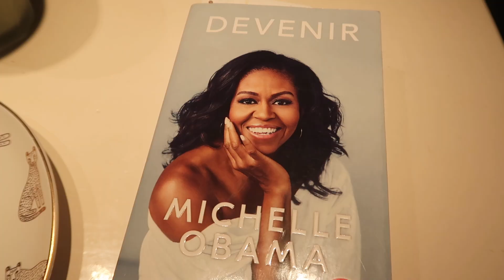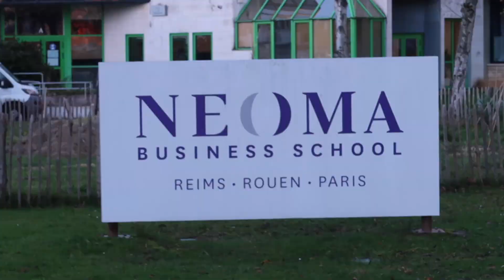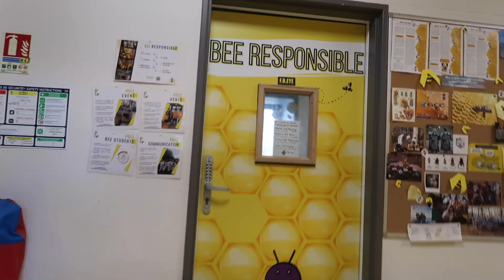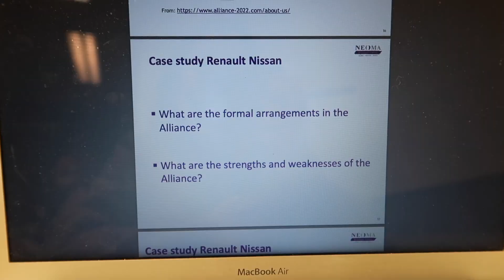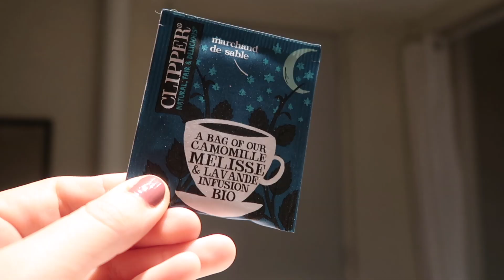UNE VRAIE JOURNEE DANS MA PEAU EN ECOLE DE COMMERCE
Coucou les coeurs ♥️
Happy de vous proposer un update d'une vidéo que j'ai fait quand j'étais en 1ere ou 2ème année et qui vous avait beaucoup plu ! 🥳
Si tu ne me connais pas encore, Daphné, enchantée, j'ai 23 ans et je suis en dernière année d'école de commerce à Neoma Business School sur le campus de Rouen 😛
J'espère que ca va te plaire, n'hésite pas si tu as des questions sur l'école de commerce c'est le moment 👩‍🎓

Bisettes ✌🏽
Daph 🌿

Dans cette vidéo, il y a ✨
00:00 : coucou les coeurs + breakfast
02:27 :  arrivée à l'école + work
05:07 : lunch + real talk + visite de l'école
07:49 : marketing + boulot
08:36 : entrainement de hand
09:26 : risotto maison + fin de journée

👇🏽 Si cette vidéo t'a plu, la vidéo suivante devrait te plaire👇🏽

⚡️ Mon matos ⚡️
💻 Montage : Final Cut Pro sur iMac
📹 Caméra : Canon G7X Mark II
📀 Miniatures : Canva

📸  Ton instagram? @ladelicieuse_
👩🏽‍🎓 Tes études ? Prépa HEC à Nantes puis école de commerce à Rouen (MSc Brand Management)
🎂 Tu as quel age ? 23 ans ans
🐞 Tu mesures combien? 1m59 (minimoys life tu connais)
🌊 Tu habites où ? La Rochelle

🥜 Commente "peanut butter" si tu as lu toute la description ! 🥜